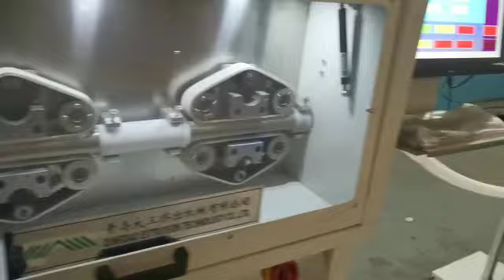Flexible pipe cutting machine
Corrugated tube cutting machine, collapsing and cutting machine for siphon tube